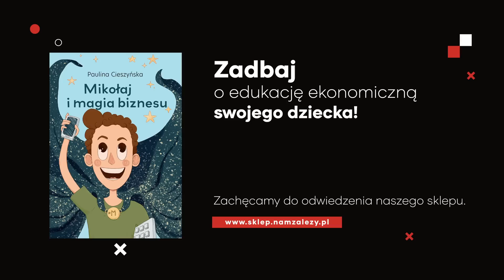Centralizacja UE = WYSOKIE PODATKI i MNÓSTWO REGULACJI?! Co z POLSKIM BIZNESEM?! Radosław Pyffel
➨ PODZIAŁ ROZMOWY:
00:00 - W dzisiejszym odcinku...
01:07 - Intro, wstęp.
02:17 - Akcja gaśnica.
07:14 - Nowy rząd.
13:02 - Centralizacja UE.
18:49 - Podatki.
22:42 - Ukraina w UE?
28:03 - Ukraina vs Rosja.
31:50 - Podsumowanie, ekrany końcowe.